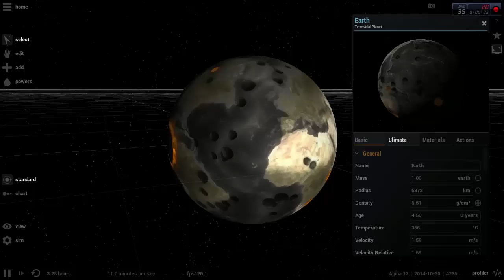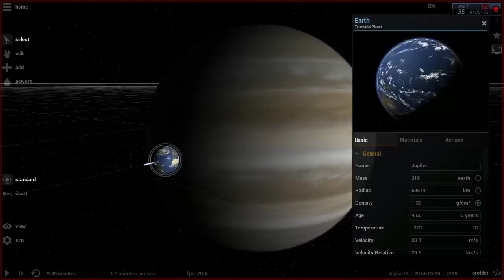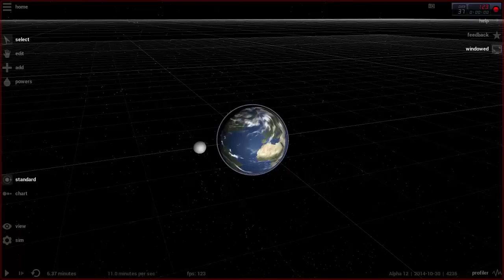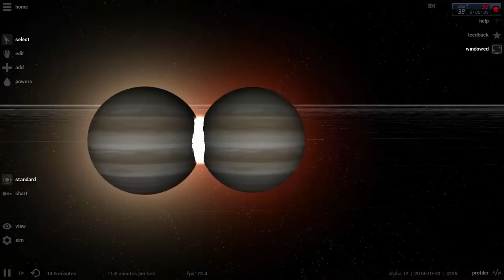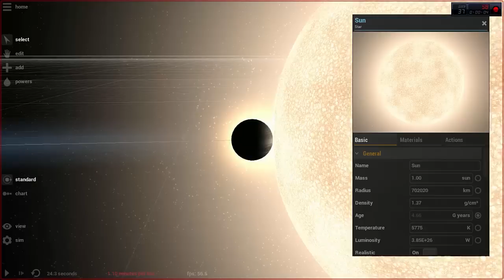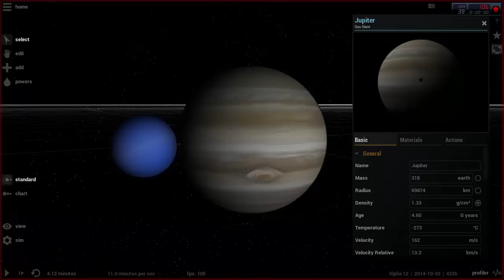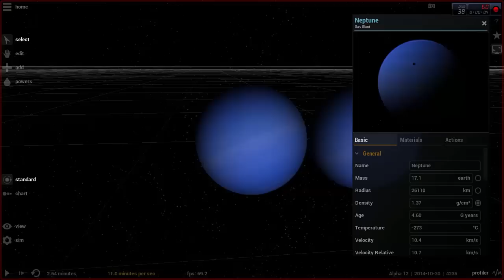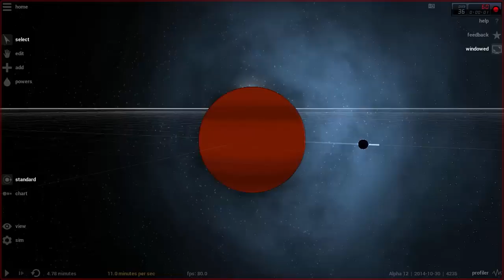Collision Of Planets (Universe Sandbox 2)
No Pluton (Pluto) my mistake sorry
No Neptun (Neptune) my mistake sorry

● You can find me at:

Thanks for your ratings and comments!